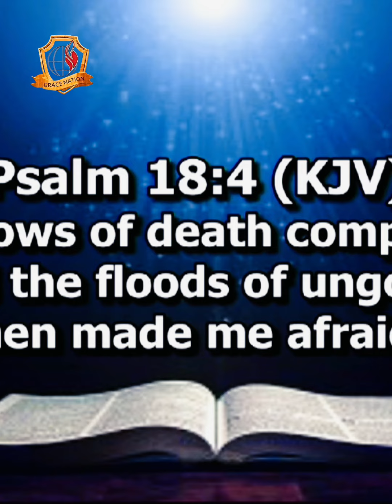Why do some individuals choose not to assist?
𝗩𝗘𝗡𝗨𝗘: 𝗚𝗿𝗮𝗰𝗲 𝗡𝗮𝘁𝗶𝗼𝗻 𝗜𝗻𝘁'𝗹. 𝗣𝗹𝗼𝘁 𝟵-𝟭𝟮 𝗢𝘀𝗵𝗼𝗳𝗶𝘀𝗮𝗻 𝗦𝘁𝗿𝗲𝗲𝘁, 𝗢𝗳𝗳 𝗢𝗱𝗼𝘇𝗶 𝗦𝘁𝗿𝗲𝗲𝘁 𝗯𝘆 𝗘𝗿𝗲𝗸𝗲 𝗕𝘂𝘀-𝗦𝘁𝗼𝗽 𝗢𝗷𝗼𝗱𝘂 𝗕𝗲𝗿𝗴𝗲𝗿, 𝗟𝗮𝗴𝗼𝘀 - 𝗡𝗶𝗴𝗲𝗿𝗶𝗮